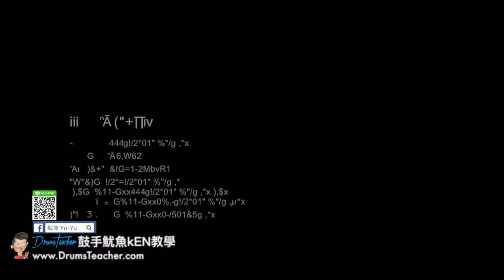【爵士鼓手魷魚kEN®】🥁🎼DrumsTeacher.com™🎶表演.課程 (2018-05🎵爵士鼓學員；音樂打擊團體課程- 樂器 ) Drum Cover SparxStix 發光鼓棒